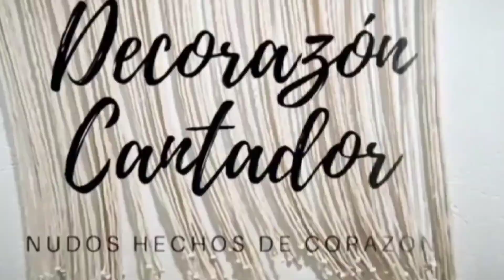Bolso tricolor con barbas doble vista y nudos bodoque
Hola. Bienvenidos a mi canal. Espero que este tutorial les ayude a tejer esta linda bolsa con nudos sencillos como el cuadrado y bodoque